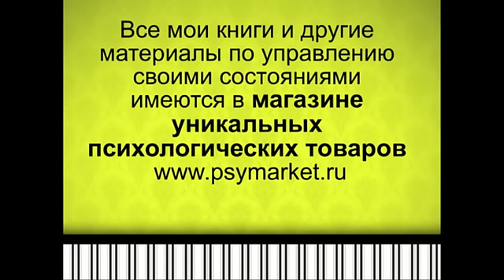Как остановить неконтролируемый бег мыслей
Когда наша голова не заняты выполнением плановых заданий или какими-то осознанными размышлениями, то в ней возникает неконтролируемый бег мыслей. У меня это называется "словомешалкой". Она забирает массу сил и времени. Как остановить этот ненужный бег мыслей и жить, как говорят на Востоке, здесь и сейчас?  Ответ в видео.

Свои вопросы и отзывы оставляйте на моем блоге в Разделе 6.

Для очистки тела от эмоциональных блоков рекомендую использовать прием Эффективное прощение. Новая книга как раз посвящена этому приему.  Купите ее на Озоне или в нашем магазине Пару месяцев работы с приемом, и у вас уставится в голове полная тишина.  Как у Будды.